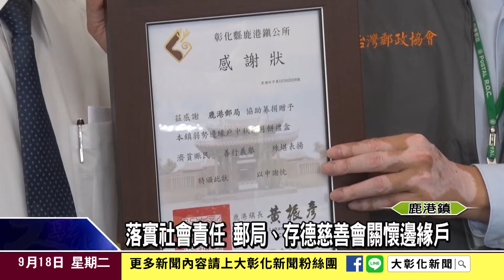1070918落實社會責任 郵局、存德慈善會關懷邊緣戶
彰化郵局、鹿港郵局以及存德慈善會舉辦愛心送暖活動，特別購買喜憨兒製作的月餅，送給鹿港鎮內175戶邊緣戶家庭，藉此表達一份關懷。